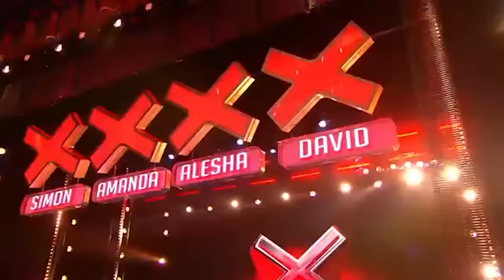5 Obnoxious Contestants That REFUSED To Leave — Had To Be Escorted Off The Stage!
Hey, if you hadn't had a chance to watch HERE are the best AGT 2023 auditions 📣 What?! Did you see these famous contestants return years later? ​ 5 Obnoxious Contestants That REFUSED To Leave — Had To Be Escorted Off The Stage from @calivouge2509 , @BGT , and @XFactorUK2010

5. 0:14 - Eskimo Blonde
4. 5:33 - Mal Ford
3. 9:07 - Pat Ford
2. 13:00 - Jocelyn Hinton
1. 17:15 - Michael Lewis

Creator and Executive Producer Simon Cowell returns to the judges' panel along with Howie Mandel. Also joining the panel this year are two fresh faces - award-winning actress, author and producer Gabrielle Union and Emmy Award-winning choreographer, actress, singer and dancer Julianne Hough. Terry Crews, who made a big splash as the host of the inaugural series "America's Got Talent: The Champions" earlier this year, joins as host for "America's Got Talent." With the show open to acts of all ages, "America's Got Talent" continues to celebrate the variety format like no other show on television. Year after year, "America's Got Talent" features a colorful array of singers, dancers, comedians, contortionists, impressionists, magicians, ventriloquists and hopeful stars, all vying to win America's hearts and a $1 million prize.

Talent Recap is the #1 independent website which is exclusively dedicated to the fans of the most popular talent shows around the world. As passionate fans of these shows, we provide news, analysis and fan engagement on America’s Got Talent, Britain’s Got Talent, The Voice, The X Factor, American Idol, The Masked Singer and The Four.